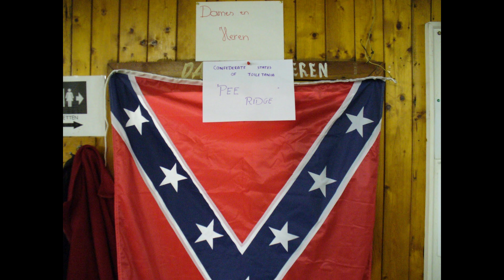Throw Back Thursday 20: ACW 2012 Battle for Stone's River mega game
In today's TBT we are looking back on the mega game we had for 28mm ACW gaming in 2012.

Thousands of figures battled it out on the tabletop, on the night everything changed in the americancivilwar

Take a peek at more of my geeky adventures over at my blog page, An Old Belgian Otaku, which you can find over at this URL:

Get double crystals (store credit) at Elemental Games using this code on their TOM7702